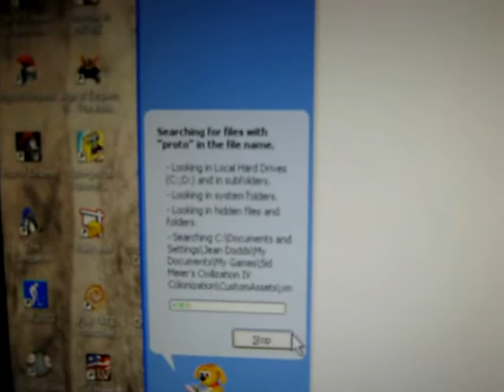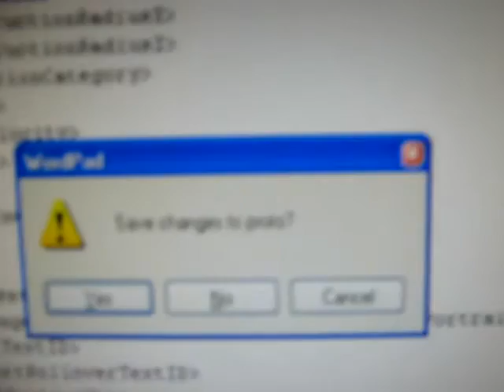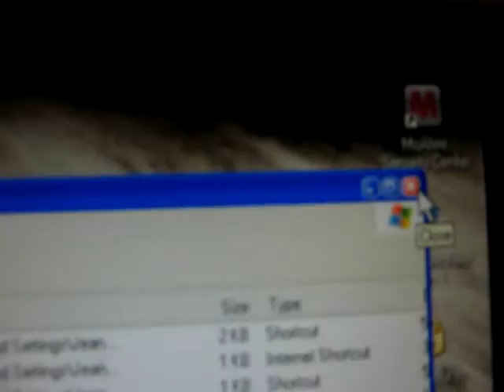Become the master of Age Of Empires 3 (AOE3) Learn the proto file.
Learn how to edit the proto file! You can change unit HP, speed, and more! Become the master of Age Of Empires 3 (AOE3)!